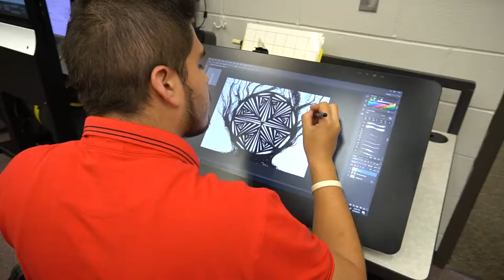oTECH General Awareness 2019